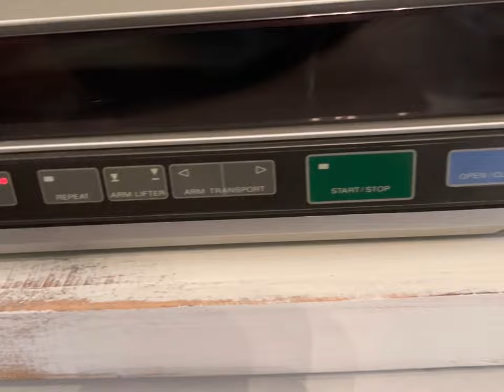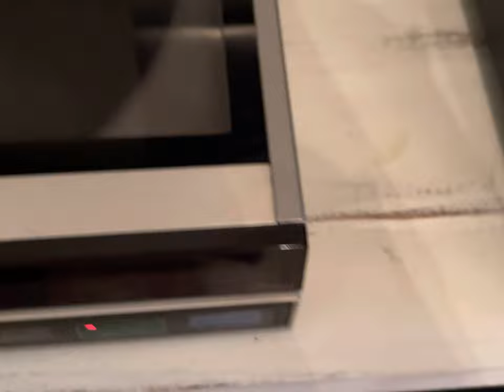SONY PS-FL77 LINEAR TRACKING TURNTABLE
Showing my Sony Linear Tracking Turntable. Just picked it up from my local record shop .